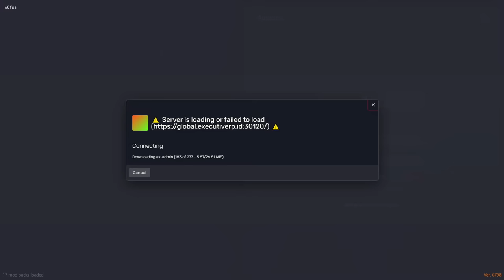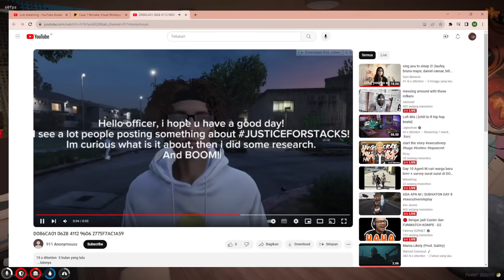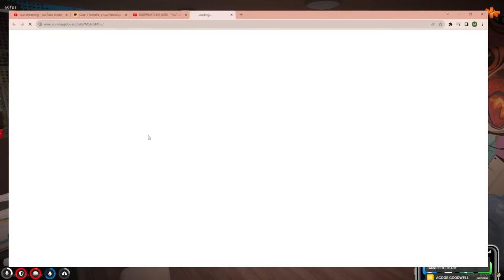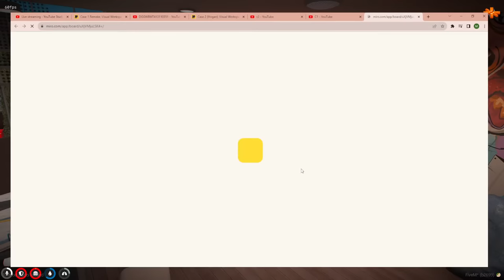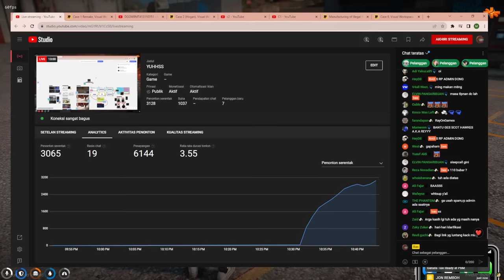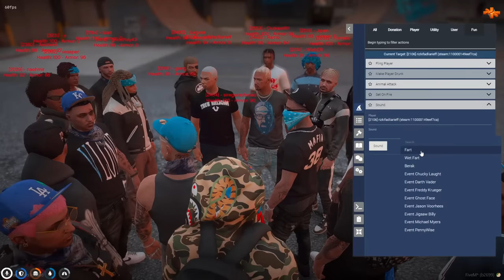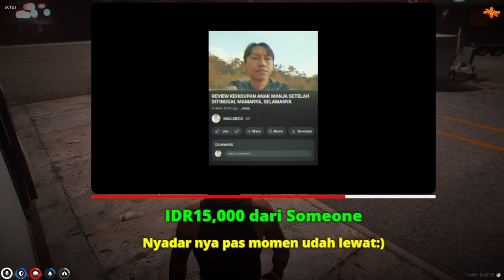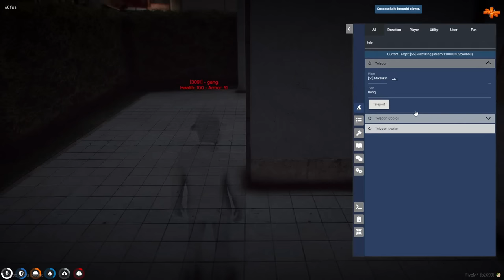YUHHSS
second channel!

Make sure yall get on ylwn discord.
Support me? Ong? Thru that bills?
aight ty mane!